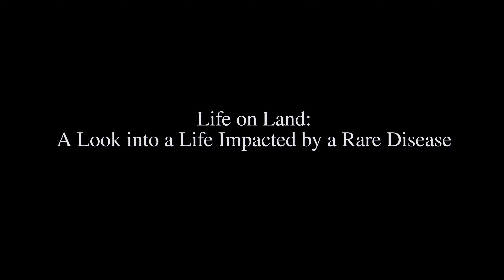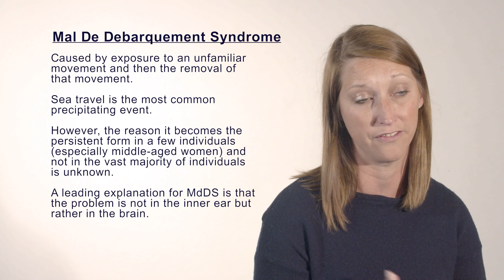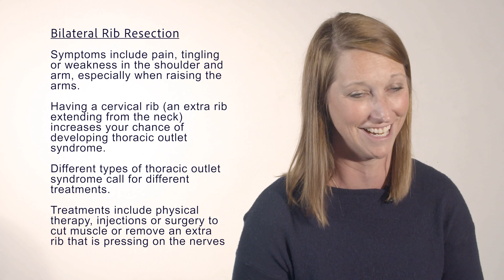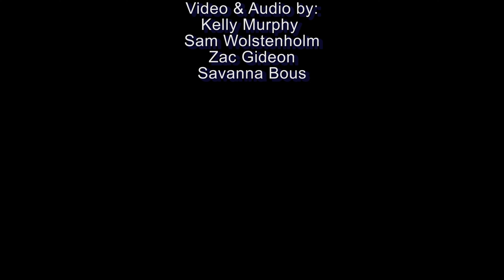Life on Land - A Look into a Life Impacted by a Rare Disease.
An in depth interview with former SJMC College and Career Counselor, Lindsay Gilbert.